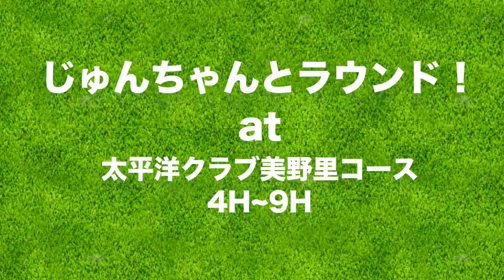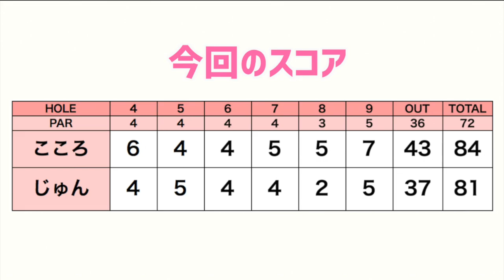90切りをするための攻め方はこれだ！！【じゅんちゃんと#5】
今回はじゅんちゃんと
90切りするための攻め方を話しながらラウンドしました。

ーーーーー